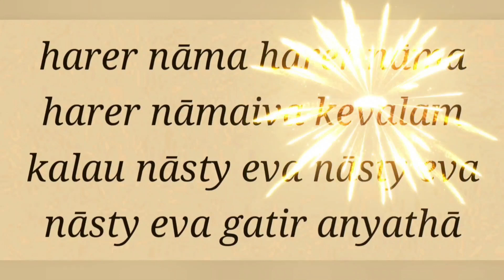SB 2.6.35 Keshav Kamini mtj -2023-05-18